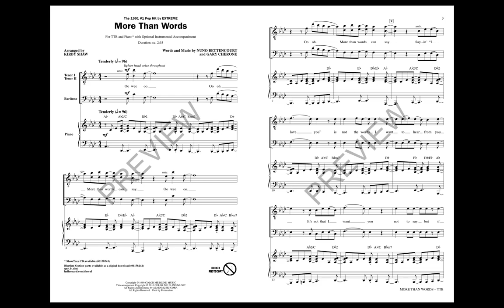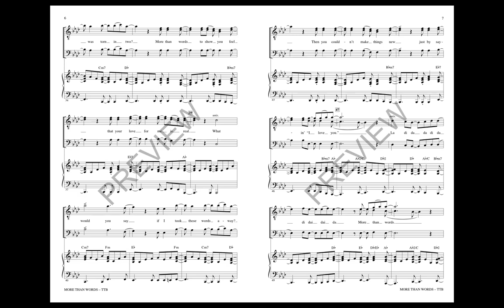More Than Words (TTB Choir) - Arranged by Kirby Shaw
The band Extreme topped the Billboard charts in 1991 with this acoustic ballad recreated by Jimmy Fallon and Jack Black on The Tonight Show. A great song to build intonation skills and style!